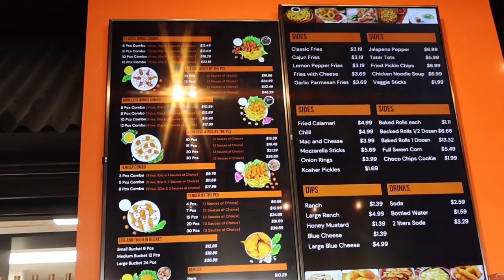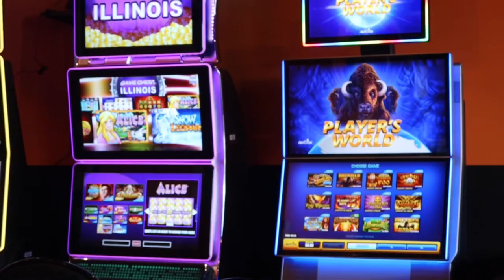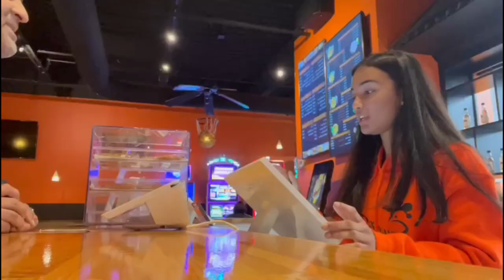VISIT MY DADS RESTAURANT WITH ME (working the register w/ my dad, eating, cleaning, and more!)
🍗sauce and toss’ socials🍗

facebook- i don’t have facebook so idk what it is😭

 (if you guys ever feel the need to reach out then go for it! my DMs on insta are always open :))

i hope you have an amazing rest of your day. :)